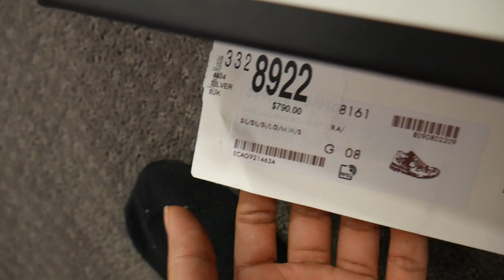Unboxing Ultrapace Gucci sneakers 2020 w GOLDIE24K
LINK FOR SHOES*

PRODUCT DETAILS
Style (‎599058 HW910 8161)
Reflecting Gucci’s curated approach to design, this sneaker borrows inspiration from the classic running shoe. Different shades of silver in diverse materials such as metallic leather, and sparkling and reflective fabric mix together for a chromatic, color-block effect. Various House details enrich the sports influenced shape, including the embroidered Gucci and G, Interlocking G rubber detail and the Gucci vintage logo label.

Silver sparkling fabric, silver metallic leather, silver and grey mesh, and grey reflective fabric
Men's
Terry cloth lining
Embroidered G detail
Embroidered Gucci script
Interlocking G outsole detail
Rubber Interlocking G detail
Hand-painted contrast detail on the sole
Gucci vintage logo label
1.2" height